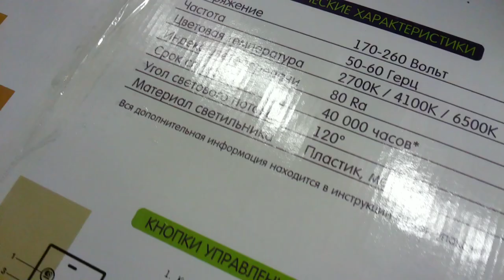НОВИНКА! Светодиодный Светильник Bluetooth RGB цветной led подсветкой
белый 50x50x7cm 2.5kg RGB Bluetooth LED90W 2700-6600K 350-6500lm Ra95 AC220V пульт
люстра с пультом дистанционного управления обзор красивого потолочно настенного led светильника и все режимы работы

музыкальное сопровождение: Promises Letter Box